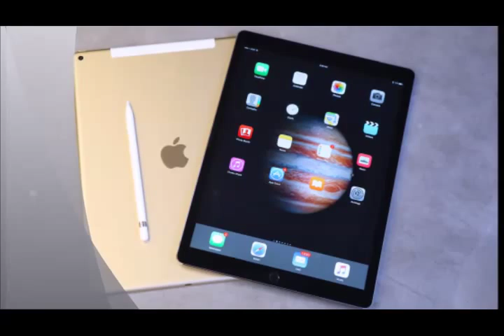Apple iPad Pro review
I kid, of course, but I also don't know where else to begin. Because the Apple Pencil and any keyboard you choose to use will be sold separately, all you'll find inside the box will be a Lightning cable, a power brick and this oversized tablet.